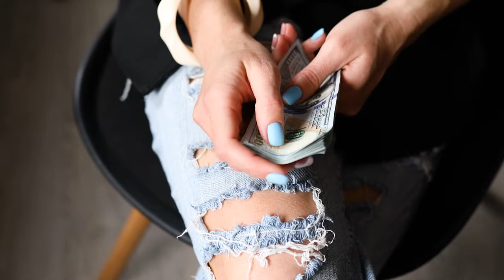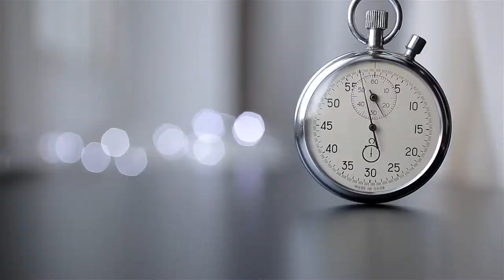5 Mistakes to avoid when your life is at a dead end. | Steven Garner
These are five mistakes that will prevent you from hitting a dead end. Just remember, your life is not over unless you stay in the same place.